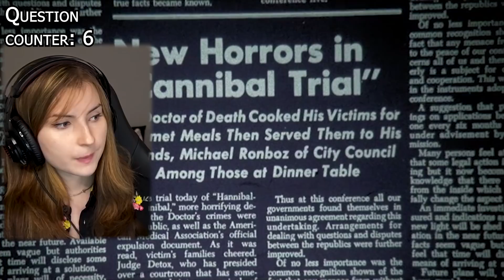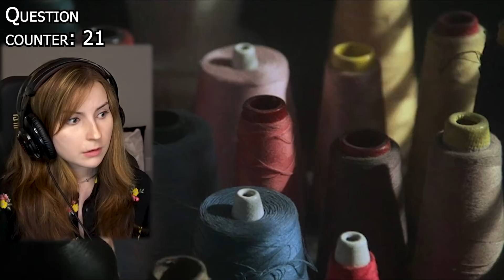*Silence of the Lambs* was DISGUSTING and I loved it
WHY IS SILENCE OF THE LAMBS SO GOOD AND DISGUSTING AT THE SAME TIME

0:00 | Intro
0:40 | Reaction and Commentary
24:16 | Post-Movie Review